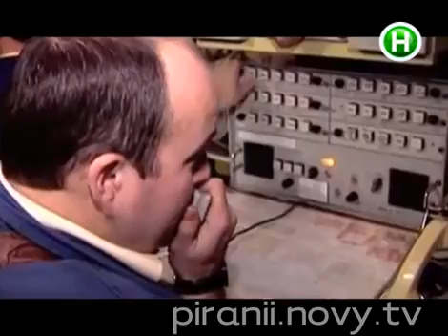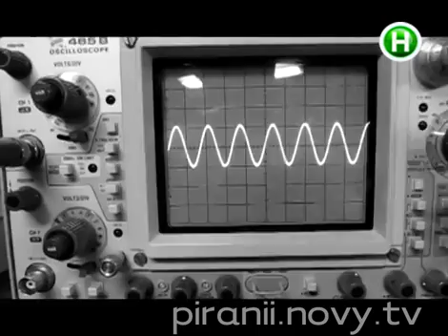Пираньи. Выпуск 26.04.13